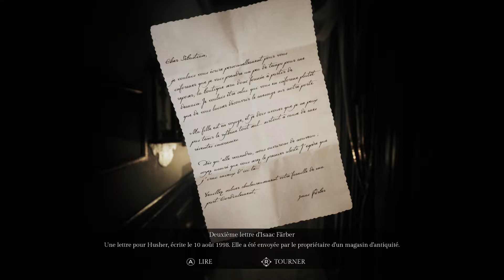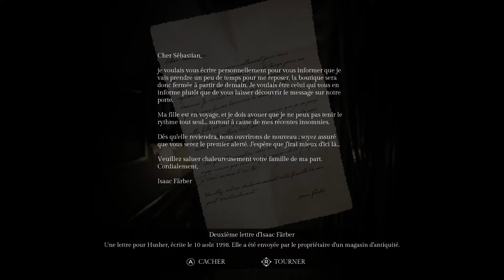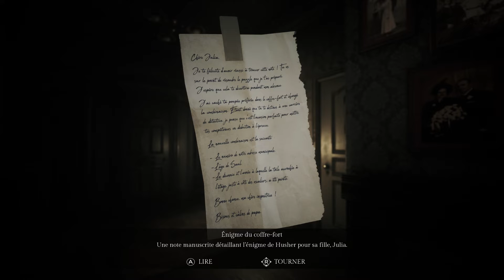Song Of Horror Pt 02